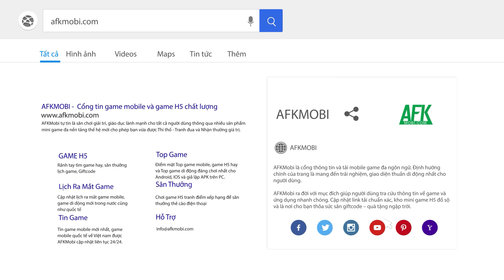Only Victory: Take care of Princess Ariel game chiến thuật đồ họa pixel nhìn là thích mê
(Game nhập vai chiến thuật phòng thủ) Only Victory: Take care of Princess Ariel là tựa game nhập vai chiến thuật phòng thủ do công ty TypeT phát hành.

Tham gia vào game bạn sẽ được tham gia vào cuộc phiêu lưu thú vị và đầy nguy hiểm của công chúa Ariel và cung thủ Willow.